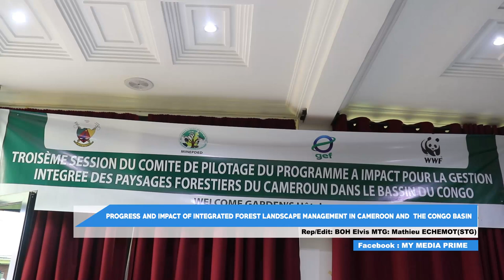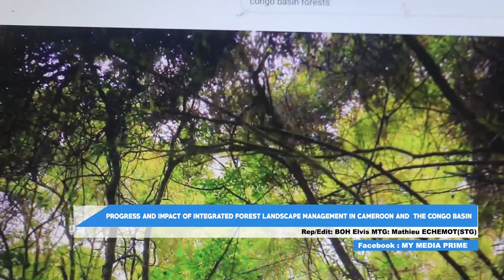INTEGRATED MANAGEMENT OF THE CONGO BASIN FOREST LANDSCAPE